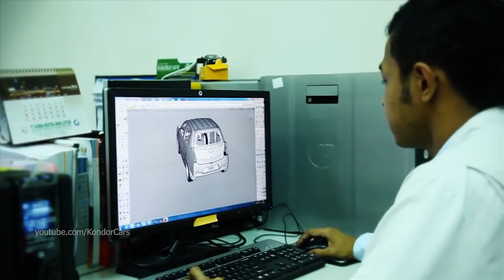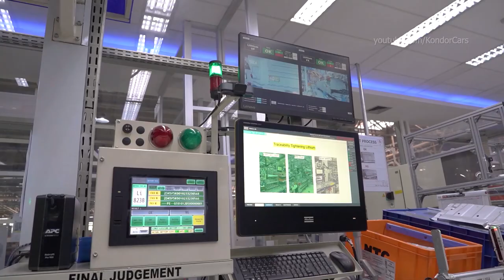TOYOTA Yaris Cross Manufacturing - INDONESIA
TOYOTA Yaris Cross  Production INDONESIA, Yaris Production
The Toyota Yaris Cross トヨタ・ヤリスクロス is a nameplate used by the Japanese automaker Toyota for two vehicles in the subcompact crossover SUV category (B-segment). The nameplate first appeared for the crossover SUV counterpart of the XP210 model Yaris based on the Toyota New Global Architecture, which went on sale in August 2020 in Japan and in 2021 in Europe with the model code XP210. In May 2023, Toyota released another vehicle with the same name in Indonesia, which is larger and based on the Daihatsu New Global Architecture, with the model code AC200.

factory, Yaris Cross assembly, production, Autofabrik, Montagewerk, Yaris Cross Productionsaufnahmen,
fábrica de automóviles Yaris Cross , planta de ensamblaje Yaris Cross , material de producción Yaris Cross , les coulisses de la production Yaris Cross ,
how its made Yaris Cross , hinter den Kulissen der Produktion Yaris Cross , behind the scenes of production Yaris Cross ,
сборочный завод Yaris Cross , автомобильный завод Yaris Cross , производство, сборка Yaris Cross , Yaris Cross 製造, Yaris Cross 自動車工場, Linha de produção Yaris Cross ,
製造 Yaris Cross , Yaris Cross Sản xuất, การผลิต Yaris Cross , Yaris Cross 자동차 생산, Yaris Cross παραγωγή αυτοκινήτων, Yaris Cross Πώς γίνεται, Yaris Cross 어떻게 만들어 졌는가?, Yaris Cross fabrikası,
Nó được làm như thế nào, มันทำอย่างไร, Как это сделано Yaris Cross ,
termelési felvétel,  montáž automobilov Yaris Cross , Yaris Cross gyártósor,  autógyár, montážny závod,
výroba automobilov, výrobné zábery

AC200 series (2023)

The AC200 series Yaris Cross was unveiled in Indonesia on 15 May 2023, and started production on 13 June 2023 at PT Toyota Motor Manufacturing Indonesia facilities in Karawang, West Java, for both local and export markets amounting to 25 countries. Indonesian sales commenced on the same date. A total of 116 suppliers contribute up to 80 percent of the local content value, including batteries and engines.

The development of the model was done by Daihatsu through a joint Toyota-Daihatsu internal company known as Emerging-market Compact Car Company (ECC), under the lead of chief engineer Toru Uda. It shares the DNGA-B platform with the AC100 series Vios/Yaris sedan. Uda mentioned that the front section of the platform is shared with the Avanza/Veloz, while the under section and wheelbase was reworked.

For the petrol model, the AC200 series Yaris Cross is powered by the 1.5-litre 2NR-VE engine rated at 78 kW (106 PS; 105 hp) and 138 N⋅m (14.1 kg⋅m; 102 lb⋅ft). The hybrid model is powered by the 1.5-litre 2NR-VEX engine, which is a world-first application. It is an Atkinson cycle engine based on the 2NR-VE rated at 67 kW (91 PS; 90 hp), combined with a single electric motor producing 59 kW (80 PS; 79 hp) with a total output of 82 kW (111 PS; 110 hp). It is supplemented with a 0.7 kWh lithium-ion battery, which is mounted under the rear seats